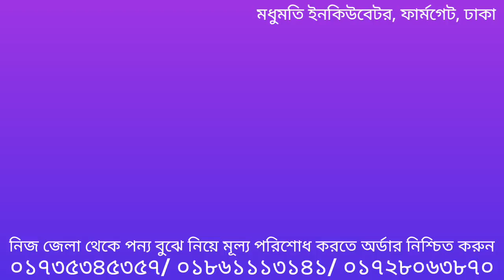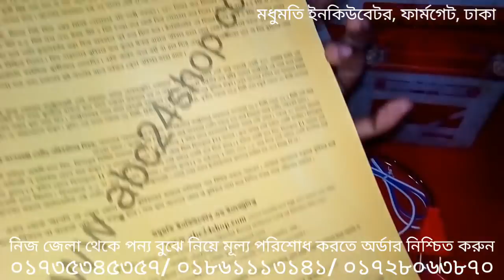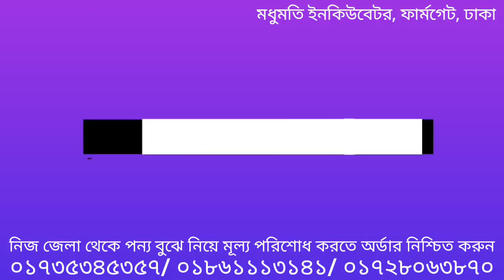AC DC Incubator Controller এসি ডিসি সোলার ইনকিউবেটর কন্ট্রোলার Update 15-04-2024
▶️দোকান/শো-রুম:
♦️প্রধান শাখাঃ

♦️নবাবপুর শাখাঃ
🇧🇩মধুমতি এ্যাগ্রো এন্ড ইলেকট্রনিক্স 🇧🇩
📌১-২নং দোকান (২য় তলা), এইচটি ইলেকট্রিক মার্কেট, চাঁদপুর টাওয়ার, নবাবপুর রোড, নবাবপুর, ঢাকা।
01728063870 (WhatsApp), 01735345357, 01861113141 (imo) - সকাল ১০টা থেকে সন্ধ্যা ৭টার মধ্যে কল করুন।